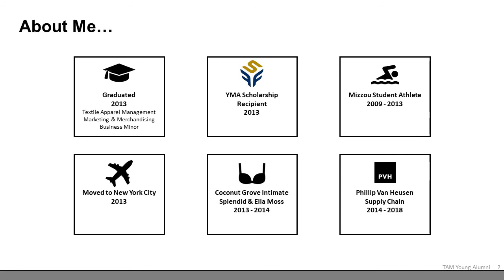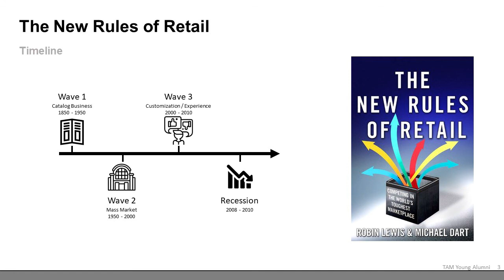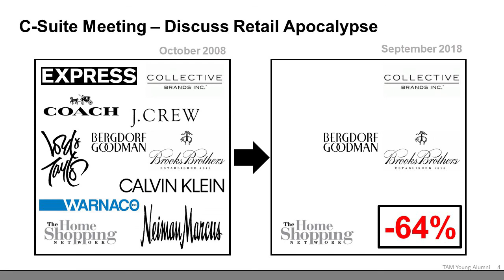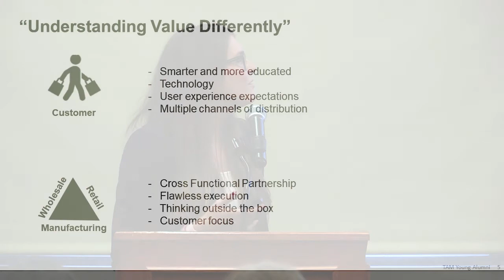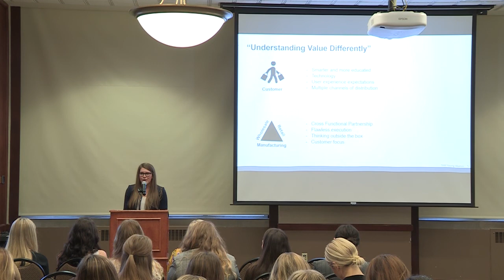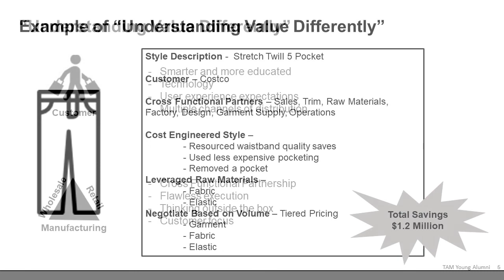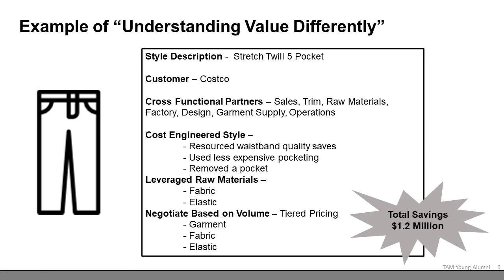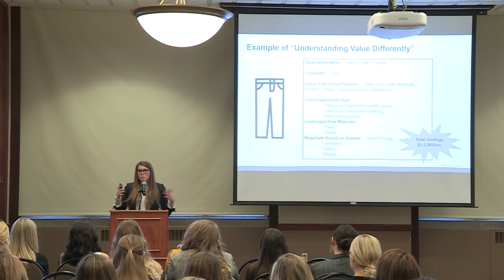TAM Talks - Rachel Ripley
The Department of Textile and Apparel Management Presents:
"TAM Talks: Alumni in the Fashion Industry and Beyond".